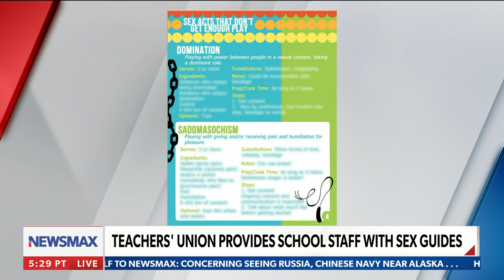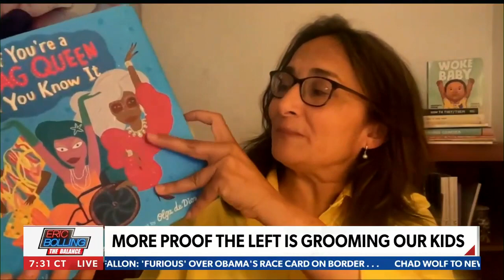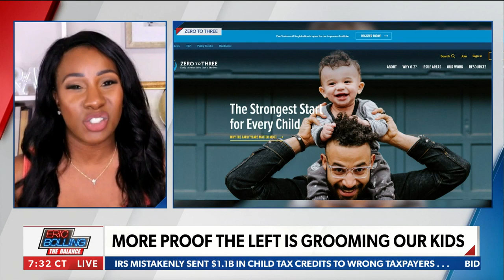Lewd education in schools promoted by teacher's unions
Asra Nomani and Quisha King join "The Balance" to discuss grooming in schools promoted by teachers unions. Asra is VP of strategy and investigations for Parents Defending Education and Quisha is host of the "Quisha King Show Podcast."